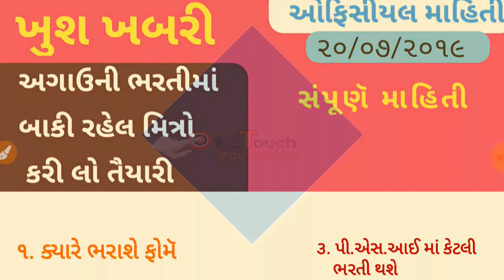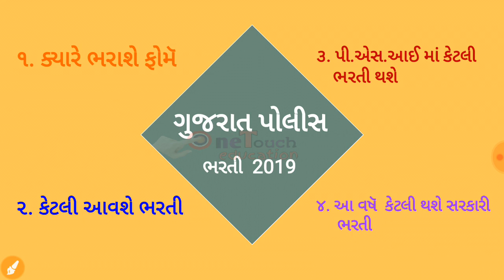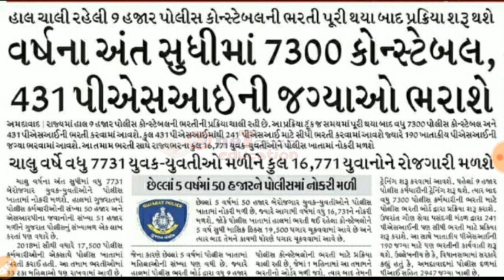gujarat police bharti news 2019 🔥 gujarat police constable bharti 2019 latest news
gujarat police constable bharti 2019 latest news , gujarati police 7300 bharti letest news  , police bharti news 2010-20

Hi
I am Bharat Patel welcome to onetoucheducation channel

In video gujarat police bharti oficial updet news 2019 tene lagti sampurn mahiti apvama avse